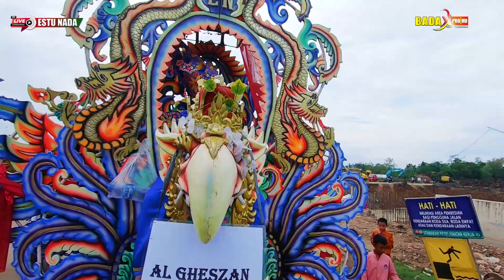Gala Gala || Singa Dangdut Estu Nada || Kel. Bpk. Tarpin & Ibu. Rohayati || Edisi 13 Oktober 2022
Abadikan Moment Trindah Anda Bersama Kami BADAX Pro Profesional Video Shooting & Live Straming Dari Desa Gadel Blok Jembatan ll Kec. Tukdana - Indramayu.
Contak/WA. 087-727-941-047